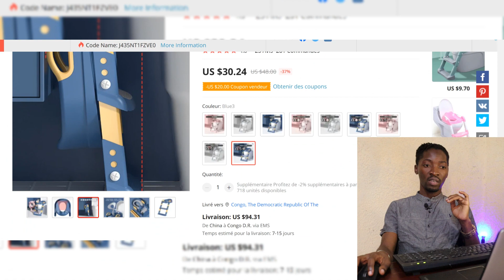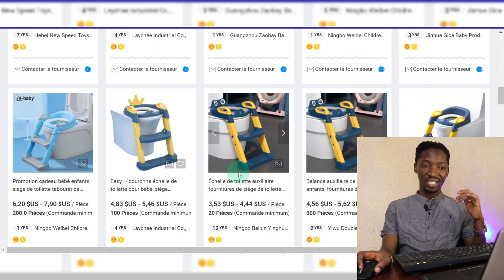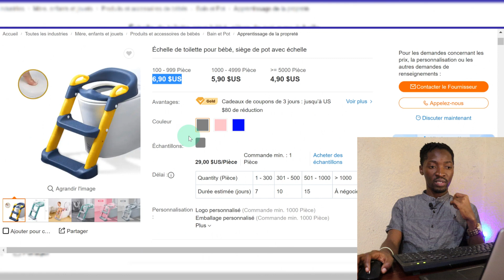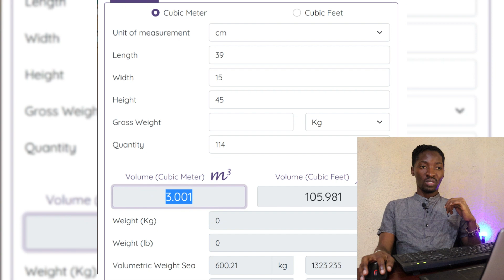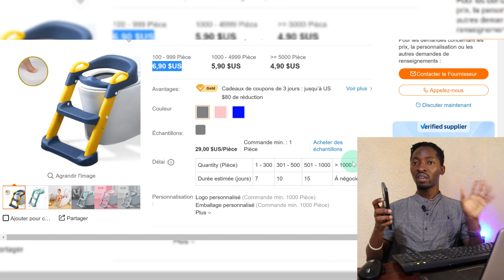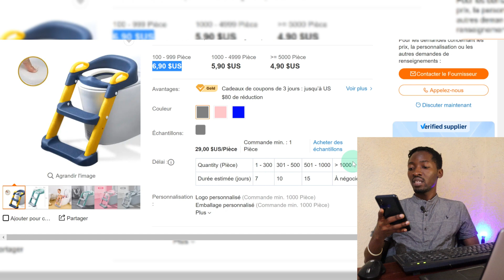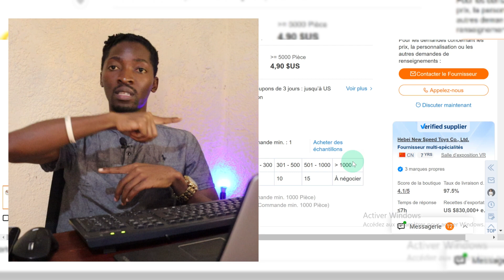Je me lance dans l'achat sur Alibaba et Je gagne 1640$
Je partage les meilleurs produits que vous pouvez acheter sur Alibaba et Aliexpress
ACHETEZ MAINTENANT 👇🏼👇🏼👇🏼
✅ Sur AliExpress

Salut moi c'est Tie Shemitima, je vous partage des idées de business en ligne pour se lancer dans l'entreprenariat (entrepreneuriat 👨‍💻) et gagner de l'argent en ligne
Trouvez ici 👉🏻 👈🏻 une Formation Gratuite sur Alibaba depuis l'Afrique pour gagner de l'argent sur internet

TRANSITAIRE CHINE VERS AFRIQUE DE L'OUEST (Nigeria, ghana, togo, cote d'ivoire, cameroun, gabon guiné)